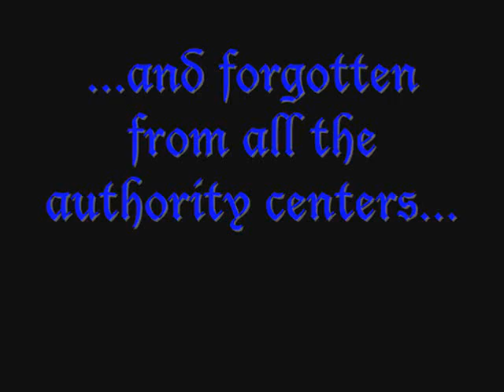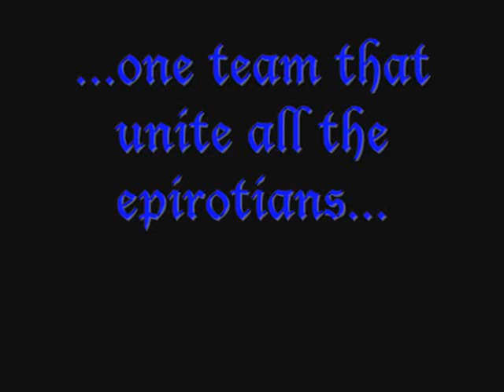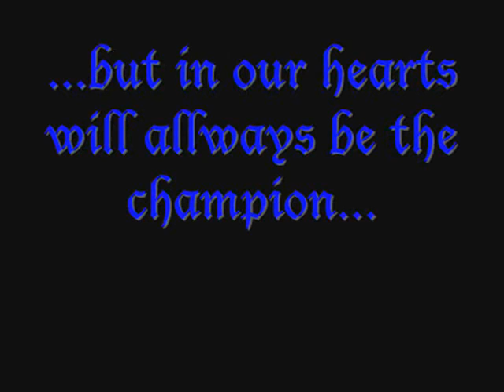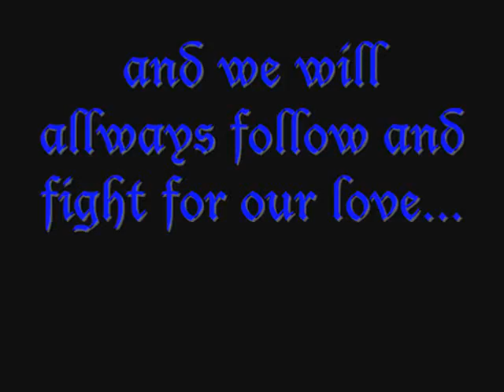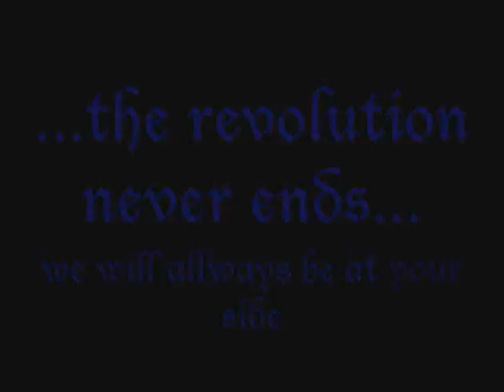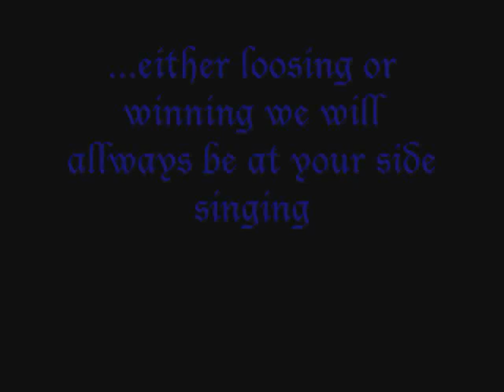THE LEGEND OF P.A.S. GIANNINA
a video about the legendary team of ioannina-p.a.s. giannina and the amazing fans...